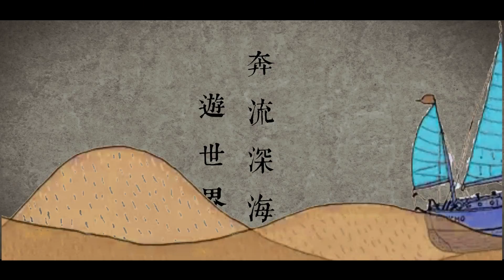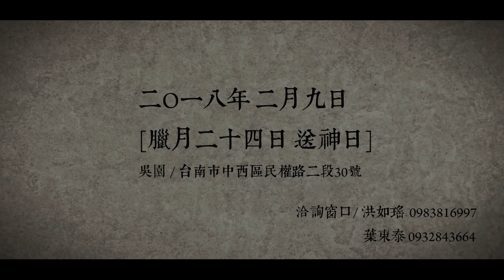府城封茶日：儉茶詩歌聲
第十一屆府城封日
‹儉茶詩歌聲›

1.AM10:00-PM17:00 茶藝市集
2:PM13:00
封茶報到入席
3.PM13:30
嗚鼓作氣 · 封茶開始
貴賓致詞
封茶儀式
大合照
4.PM14:10-15:00
封茶茶會‹初席›
5.PM15:00-15:20
中場休息
6.PM15:20-16:10
封茶茶會‹次席›
7.PM17:00擊磬圓滿

*All gifs in this video credit to Giphy.com